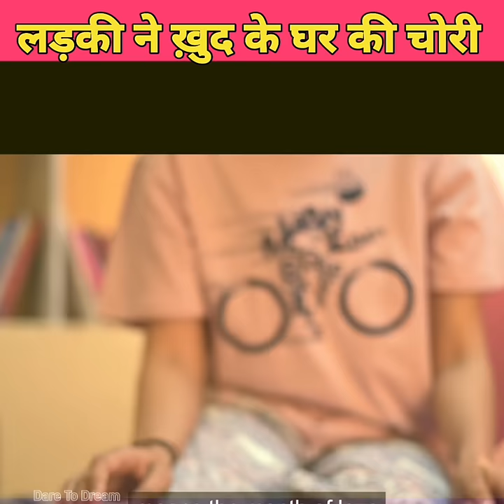लड़की ने आख़िर क्यों अपने ही घर में चोरी की 😳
1.This video has no negative impact on the original works (It would actually be positive for them)
2. This video is also for teaching purposes. 3. It is not transformative in nature.
 4. I only used bits and pieces of videos to get the point across where necessary. -